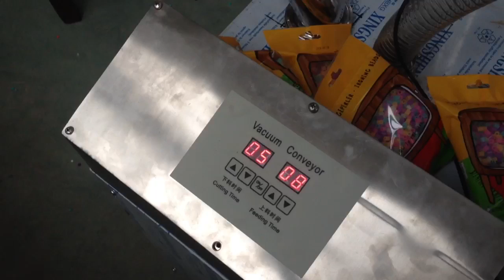DXDK-300 packing machine with vacuum feeder